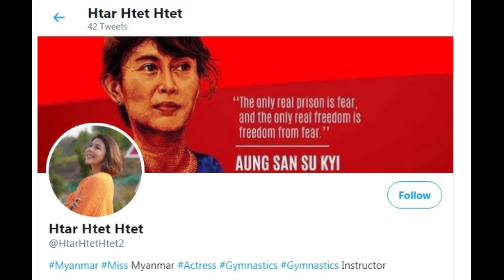Myanmar: Beauty Queen took an assault Rifle, waged a Battle against Army, ब्यूटी क्वीन ने उठाई बंदूक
म्यांमार में सैन्य तख्तापलट के खिलाफ 32 वर्षीय ब्यूटी क्वीन तार तेत तेत ने भी बंदूक उठा लिया है. वह भी अब सेना के खिलाफ जंग में स्थानीय समूहों के साथ जुड़ गई हैं. दरअसल, तेत ने सोशल मीडिया पर अपनी एक तस्वीर साझा करते हुए सेना के खिलाफ बगावती बयान दिया है कि क्रांति सेब की तरह नहीं है जो तैयार होने के बाद गिर जाता है. हमें लड़ना होगा और निश्चित रूप से जीतना होगा.